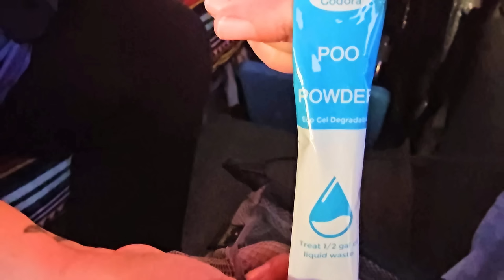BUTTERFLY TRACKS VAN TOUR of Youtuber Dani's simple, DIY minivan camper.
2009 Toyota Sienna. YouTuber Dani, from You and Me Living Free, gives us a tour of her super easy, DIY, minimalist camper van. She has everything she needs and still has plenty of room. Dani is a trained life coach, spiritual seeker, and digital nomad traveling the US.

Poo Powder
clear yellow luci light
remote control candle with colors
240 Jackery